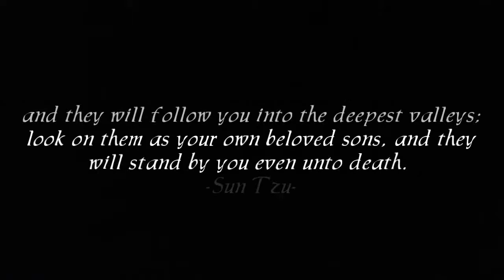Future World Music - Fight (extended)